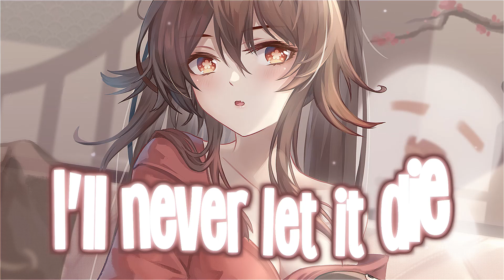Nightcore - Infinity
⨈SONG LIST

▷ Artwork:

⨈SOURCES

 ⨈FIND ME!

⨈PROGRAMS USED

▶ Video: Adobe After Effects CC 2020

⨈PLEASE DO READ!
➥ If you're an artist and don't want your music/art